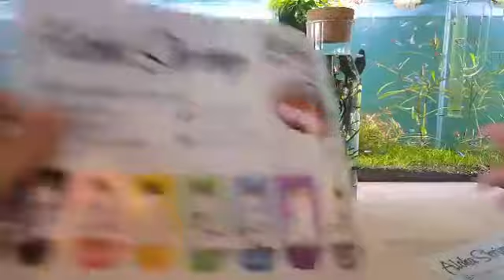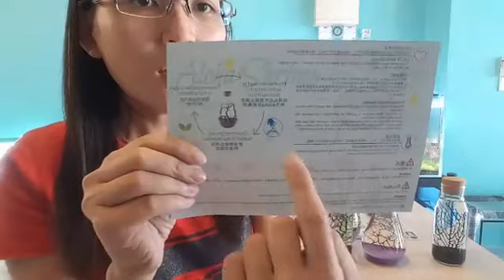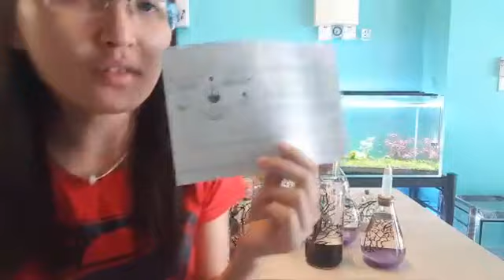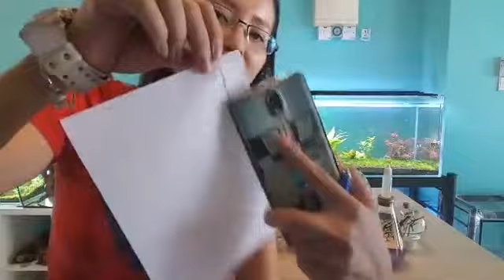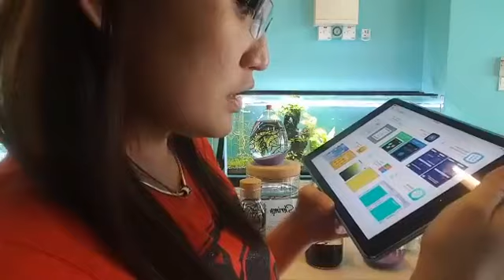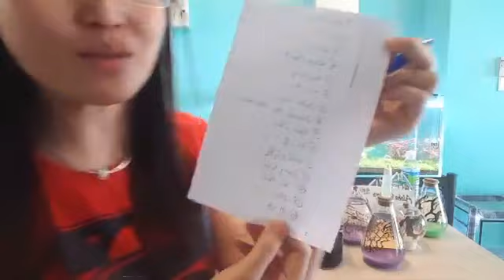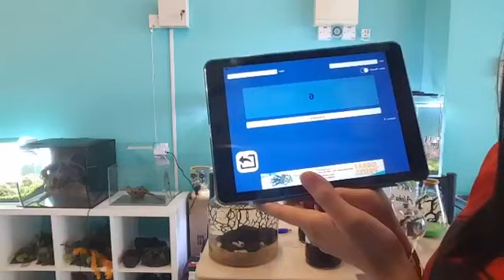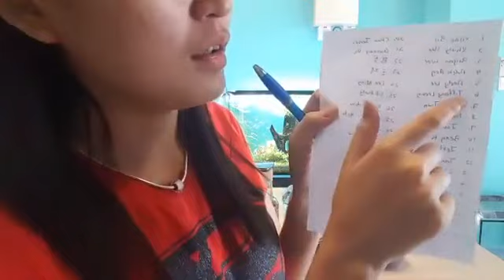Aloha shrimp 特别介绍~ 不需要饲养的虾~ 懒人宠物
looking to purchase ？